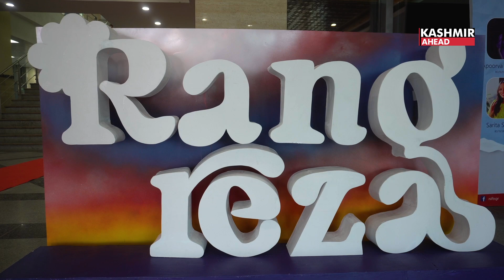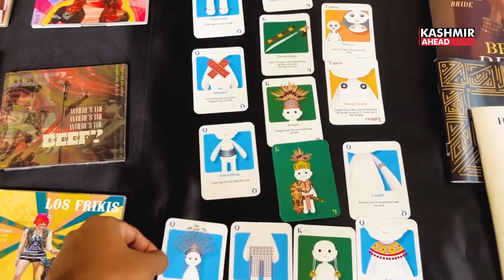J&K LG Manoj Sinha inaugurates NIFT Srinagar’s Youth Fest SPECTRUM-2024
The Lieutenant Governor of Jammu and Kashmir, Shri Manoj Sinha, inaugurated the two-day annual Youth Festival "SPECTRUM-24" at the National Institute of Fashion Technology (NIFT) campus in Ompora Budgam. The festival, themed "Rangreza," aims to provide a platform for students from NIFT and other educational institutions across the Kashmir Valley to showcase their talents in various domains including performing arts, sports, fashion shows, and literary programs.

In his address, he highlighted the pivotal role of youth in shaping the future of Jammu and Kashmir. He emphasised that the youth are the region's greatest asset and are committed to propelling the Union Territory (UT) to new heights. The festival is seen as a significant opportunity for young minds to exchange innovative and creative ideas, thereby promoting the rich cultural and artistic heritage of the area.

The Lt. Governor praised NIFT Srinagar for its contributions to design development and the strategic positioning of the handloom and handicraft sectors. He noted the sector's substantial transformation over the past 4-5 years and stressed the critical role that NIFT students can play in further advancing these industries. He urged students to familiarize themselves with the traditional handicrafts of Jammu and Kashmir to aid the Handicrafts Department in brand positioning and the incubation of new ideas across various product categories.

Further, the Lt. Governor highlighted the UT Administration's policy reforms aimed at revolutionizing the handicraft and handloom sectors. Notably, in June 2023, 32 new crafts were notified, raising the total number of registered crafts to 60. Efforts are being made to ensure that every handicraft artist and weaver benefits from GI certification, testing, labelling, and training.

He called upon NIFT students and faculty to support artisans in brand positioning, product designing, and packaging. He also underscored the role of academic institutions in establishing India as a knowledge economy and emphasized the importance of aligning with the National Education Policy (NEP) 2020 to meet future market needs.

The "SPECTRUM-24" festival featured over 600 students participating in 24 events such as Best out of Waste, Mural Art, Frame within the Frame, Battle of Bands, Mental Marathon, and Open Mic. The event was attended by prominent figures including Divisional Commissioner Kashmir, Sh. Vijay Kumar Bidhuri; Commissioner Secretary of Industries & Commerce Department, Sh. Vikramjit Singh; Deputy Commissioner Budgam, Sh. Akshay Labroo; and Director of NIFT Srinagar, Dr. Javid Ahmad Wani, along with faculty members and students from various institutions.

Through events like SPECTRUM-24, the NIFT Srinagar not only nurtures talent but also fosters a deeper understanding and appreciation of the cultural and artistic heritage, contributing significantly to the socio-economic fabric of Jammu and Kashmir.